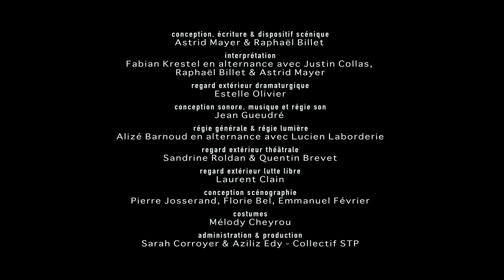Teaser FIN DE LUTTES création 2023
Fin de luttes est un pas de deux pour circassiens. Une performance où les corps se mettent en quête d’un état de grâce.
Répondre à une attaque ou triompher de l’autre.
Dans une célébration des corps en tension où le sacré prend place dans la sueur, le sang, la peur et la violence des coups portés et reçus.
Ce corps à corps raconte à la fois, l’altérité, le rapport à soi, entre virilité et sensualité. Les deux interprètes masculins cherchent ce moment ténu où la puissance laisse place à la fragilité.
Dans le contexte actuel, le mot lutte est fort de sens et se pare d’une multitude de visages.
Si l’on observe ce(ux) qui nous entoure, notre quotidien est peuplé de corps à corps : par jeu, par nécessité, par rivalité, par plaisir... pour soi, contre l’autre...
comme un argument à la survie.

conception & écriture & dispositif scénique
Astrid Mayer & Raphaël Billet
interprétation
Fabian Krestel & Raphaël Billet
regard extérieur dramaturgique
Estelle Olivier
conception sonore, musique
Jean Gueudré
conception lumière
Alizé Barnoud
conception scénographie
Pierre Josserand, Florie Bel, Emmanuel Février costumes Mélody Cheyrou regard extérieur lutte libre Laurent Clain administration & production Sarah Corroyer & Aziliz Edy - Collectif STP
production : groupe nuits co-production Scène nationale de Bourg-en-Bresse (FR) Théâtre de la ville d’Aurillac - scène conventionnée (FR ; Aurillac) L’esplanade du Lac (FR ; Divonnes-les-bains) Théâtre du Vellein — Scènes de la Capi (FR ; Villefontaine) accueils en résidence Scène nationale de Bourg-en-Bresse (FR) Théâtre de la ville d’Aurillac - scène conventionnée (FR ; Aurillac) L’esplanade du Lac (FR ; Divonnes-les-bains) La Manufacture – Vendetta Mathea – incubateur chorégraphique Latitude 50 - Pôle Arts du Cirque et de la Rue (BE ; Marchin) Studio Chatha - (FR ; Lyon) MJC Pop Corn (FR ; Bourg-en-Bresse) soutiens financiers DRAC Auvergne Rhône-Alpes, Région Auvergne Rhône-Alpes, Conseil Départemental de l’Ain, Ville de Bourg-en-Bresse au titre de l’aide au fonctionnement.